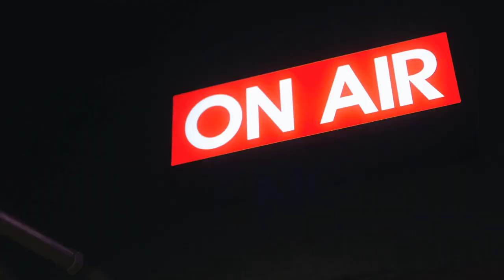Unclaimed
When former police detective Michael McLaren and his girlfriend Dena Ellison enjoy an all-too-infrequent day’s outing they discover a brooch hidden in an old brick wall. This curious find plunges him into investigating a year-old cold case involving the murder of a young art student and the death of her assumed killer.
As the meaning of the brooch becomes evident, McLaren slowly untangles the web surrounding Amy's death...and barely escapes his own planned murder.